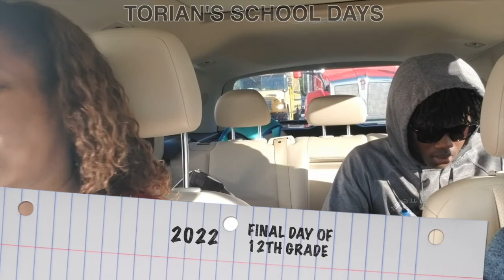Torian X. Bunkley School Days